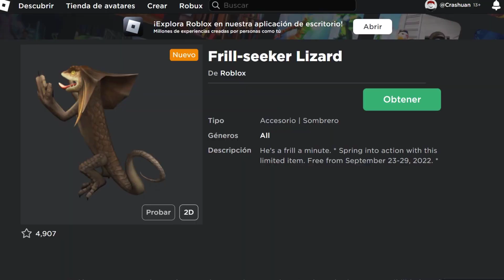CÓMO CONSEGUIR LAGARTO ROCKERO GRATIS en ROBLOX 🤘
En este video tutorial te enseñaré a como conseguir un nuevo accesorio gratuito: ¡El lagarto de cuello con volantes que va en tu cabeza!

❧ ¿Cómo se obtiene el Frill seeker Lizard?
Se consigue ingresando al siguiente enlace o buscándolo desde la tienda de avatares (sección accesorios cabeza - precio gratis - actualizados recientemente)

❧ Al día de hoy ¿Se puede obtener este accesorio?
Si, pero no te tardes!! Estará gratis hasta el 29 de septiembre

❧ Curiosidad: Este accesorio tiene la particularidad de tener efectos de partículas de notas musicales